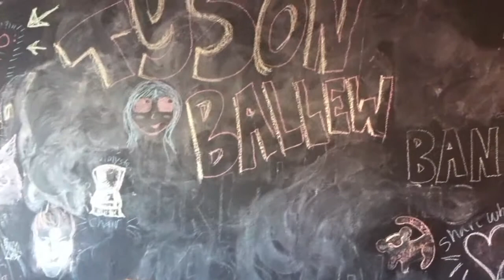Chalkboard Sessions//Tyson Ballew: Waste Not Thy Apology Song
Sorry for the thumb, sometimes my hands don't work.

Tyson's a cool human, go support him if you can!